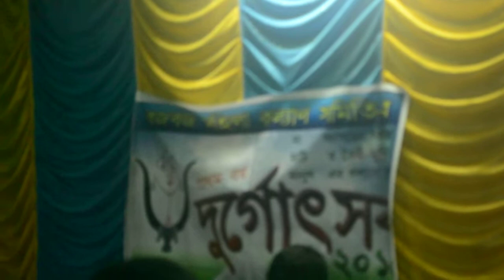ASHOK KUMAR DEB MLA of Budge Budge & AND VICE CHAIRMAN OF BUDGE BUDGE MUNICIPALITY GAUTAM DASGUPTA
ASHOK KUMAR DEB  MLA of Budge Budge & AND VICE CHAIRMAN OF BUDGE BUDGE MUNICIPALITY GAUTAM DASGUPTA IN BUDGE BUDGE MAHILA KALYAN SAMITI. ASHOK KUMAR DEB  MLA of Budge Budge IS OUR MAHASABHADHIPATI & VICE CHAIRMAN OF BUDGE BUDGE MUNICIPALITY GAUTAM DASGUPTA IS OUR PATRON & MENTOR.